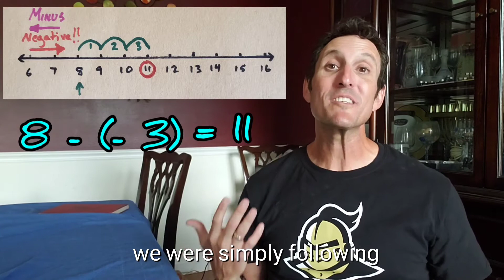Math Up - How to Subtract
Help build math fluency for your children.